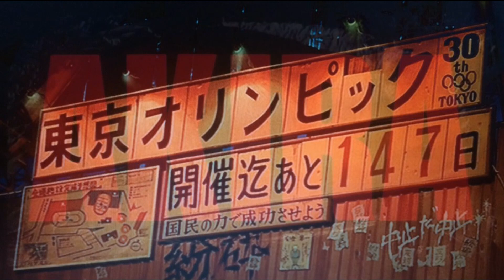モ－タ－サイクルチャンネル 金田のバイク２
３６年前に東京オリンピックを予言したアニメ（漫画）がありました。ハリウッドでも実写化の話が出て何年もたちますが未だにされません。物語に出てくる主人公？の金田が乗ってるバイクを作ろうってうちの弟が仕事もそっちのけで作ってます・・